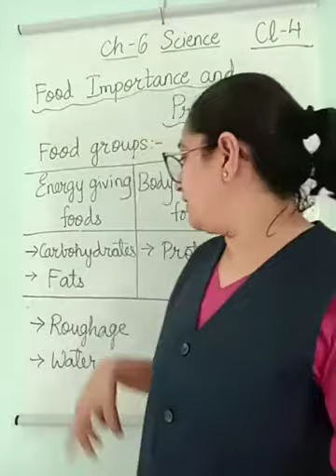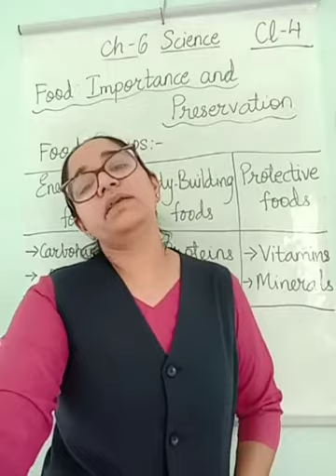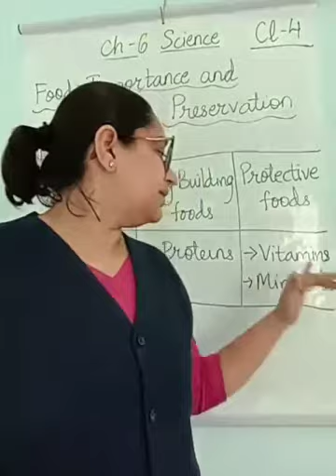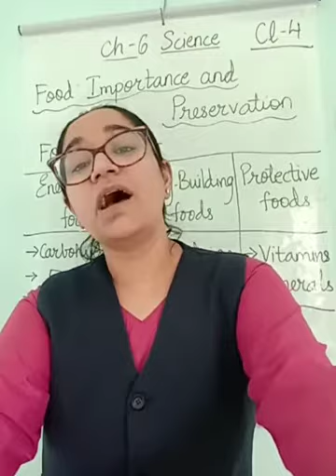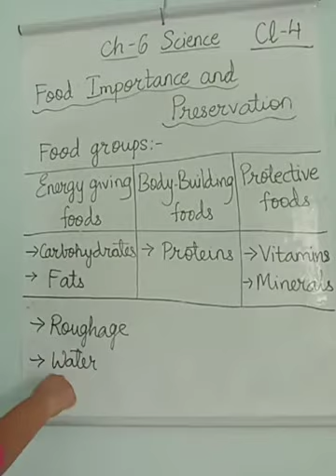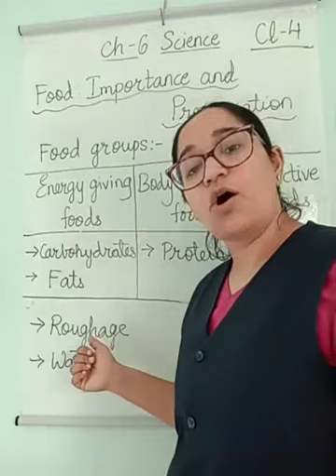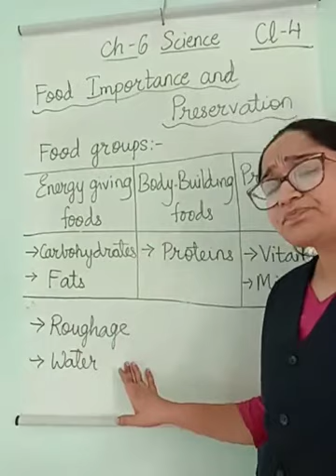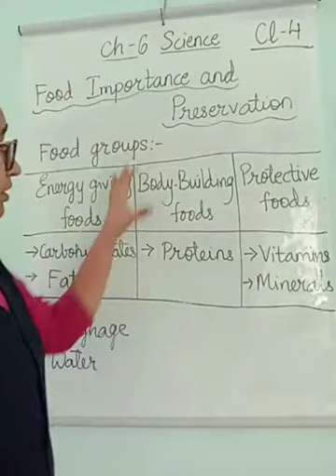CLASS 4 SCI CH 6 PART 2 DT 08 09 2020